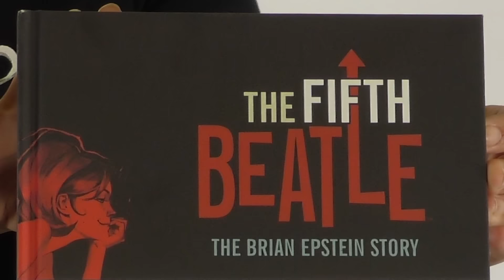BCC15 Vivek J. Tiwary Interview Author of The Fifth Beatle ComicWow! Original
Vivek J. Tiwary wrapped up Baltimore Comic Con 2015 with this fantastic interview regarding the Fifth Beatle. This graphic novel will tug at your heart strings and introduce you to a side of the Beatles' legacy that not too many are familiar with. Vivek tells us what inspired him to write the story of Brian Epstein's life, and encourages everyone to chase their dreams no matter what odds are against you.

You can see this and many other videos on ComicWow.com
and don't forget ComicWow.com has their own video section as well.

You can find more from Vivek J. Tiwary at

Interviewer: Gina Geppi
Produced by Michael Kacala: Creative Manager, ComicWow!
Filmed on location by Mallory Petty
Edited by Mallory Petty